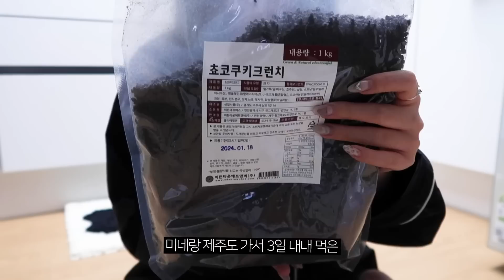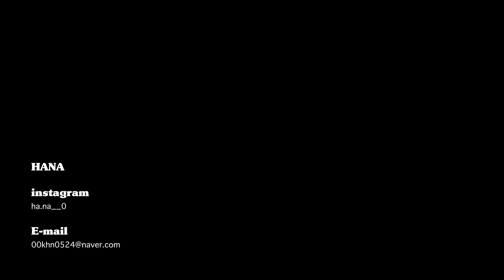Vlog 바쁘다 바빠 패디과 브이로그✂️ 앞머리도 자르고 야작도하고 미팅도하고 행사도 가고 운동도 하는 !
자극 없이 순한 비건 인증 제품인
코스노리 클렌징오일과 립앤아이리무버가 올리브영에 입점되었어요 !✨

🧚🏻무거움제로! 산뜻함만 남긴 워터리 클렌징오일
코스노리 마이크로 액티브 클렌징 오일

🧚🏻포인트 메이크업을 자극없이 싹-!
코스노리 마이크로 액티브 립앤아이 리무버

♡✧。°₊·ˈ∗♡∗ˈ‧₊°。✧♡ ♡✧。°₊·ˈ∗♡∗ˈ‧₊°。✧♡

DAY 1

/ 바지
BLACKUP

/ 모자
1993 studio

/ 가방
balenciaga

/ 필테 탑
xexymix

DAY 2

/ 파자마
jo's lounge

🖤까망프라푸치노🖤

DAY 3

/ 셋업
Matin Kim

/ 스커트
예전에 구매해서 정보가 없어요🥺

/ 가방
Stand oil

DAY 4

/ 아우터
marron edition

/ 탑
swimcity

DAY 5

/ 후드집업
MISCHIEF

/ 신발
SALOMON

/ 가방
matinkim